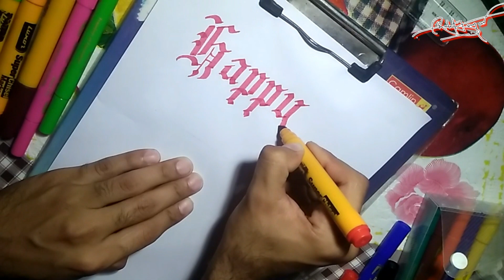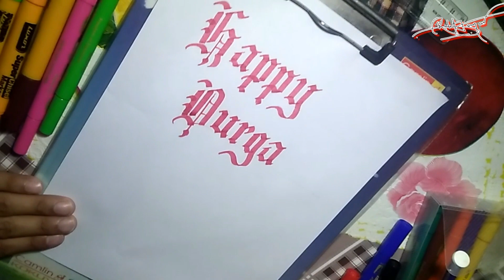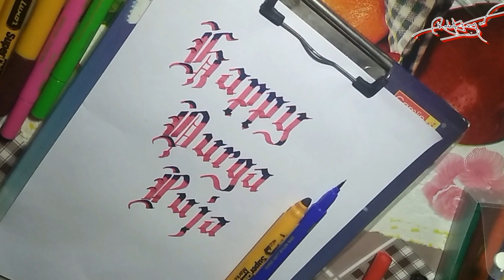Happy Durga Puja | Chisel Tip Marker Calligraphy/Handlettering | Blending Calligraphy With Brush Pen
abcde - How to write lower case letters in gothic style | Small letters Gothic calligraphy | RK Artz